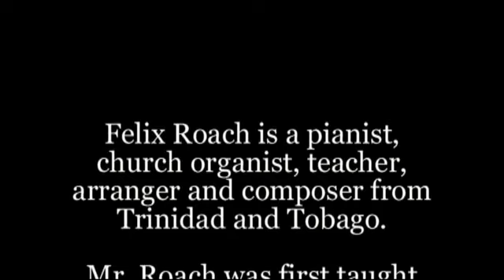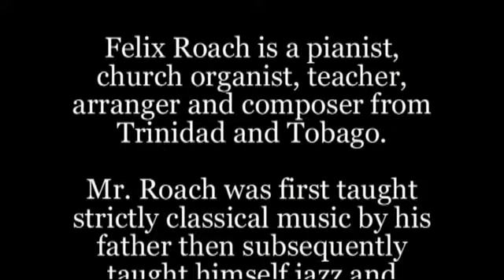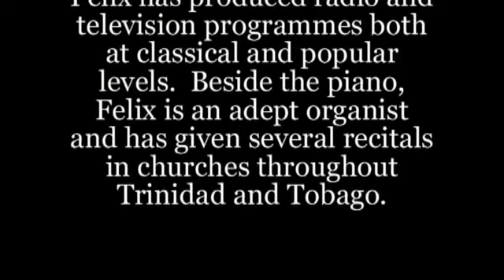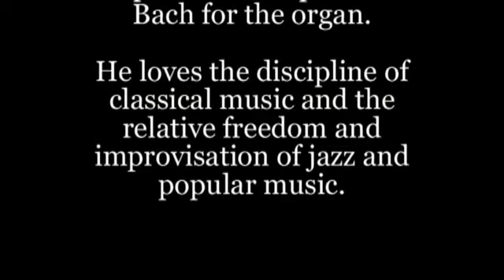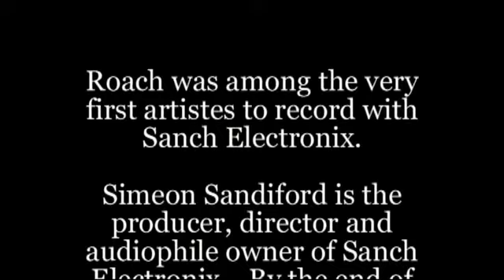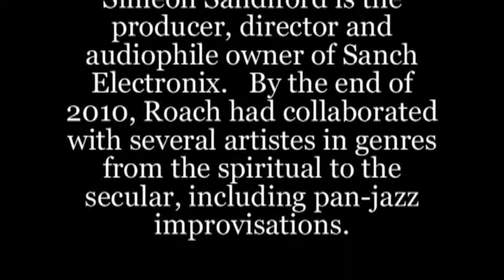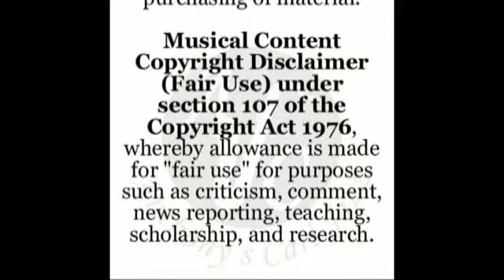Felix Roach - ( I´ll Never Smile Again ) - Anthony’s Cari-Jazz Artiste of the Day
Felix Roach - October 13, 2022 - Anthony’s Cari-Jazz Artiste of the Day
Felix Roach is a pianist, church organist, teacher, arranger and composer from Trinidad and Tobago.   Mr. Roach was first taught strictly classical music by his father then subsequently taught himself jazz and popular music.  He has produced radio and television programmes both at classical and popular levels.  Beside the piano, Felix is an adept organist and has given several recitals in churches throughout Trinidad and Tobago.
Chopin is his favourite composer for the piano and Bach for the organ. He loves the discipline of classical music and the relative freedom and improvisation of jazz and popular music. Because of his love for orchestral music, he did a course in composing and arranging at the Berklee College of Music, Boston.
Felix was the ‘house’ pianist at the Trinidad Hilton through collaboration and or residency for more than 3 decades.  While he enjoys solo playing, Felix prefers the role of accompanist.
Roach was among the very first artistes to record with Sanch Electronix.  Simeon Sandiford is the producer, director and audiophile owner of Sanch Electronix.   By the end of 2010, Roach had collaborated with several artistes in genres from the spiritual to the secular, including pan-jazz improvisations.  The CD ‘Felix Roach Plays the Spirituals’ captures Sandiford's recording of the 97-key Bosendorfer Imperial Concert Grand Piano on April 19, 2011, at the National Academy for the Performing Arts in Port-of-Spain.
In 2004, Felix Roach received the Hummingbird Gold medal from the government of Trinidad and Tobago.
Simeon Sandiford is the producer, director and audiophile owner of Sanch Electronix.  SANCH produces HD recordings of Steelpan Music and apps such as the animated instructor 'PETE the Panstick' for blended learning.
SANCH has since executively produced more than two hundred cassettes, compact discs and DVDs, mainly of acoustic recordings of the music of Trinidad and Tobago. Sandiford uses minimalist microphone techniques, adhering to the less is more principle adopted by audiophile engineers.  The results are stellar high-quality recordings.

© Anthony’s Cari-Jazz
Caribbean Jazz to the World
Support Enhance Promote Repeat !!